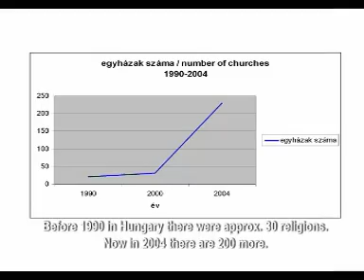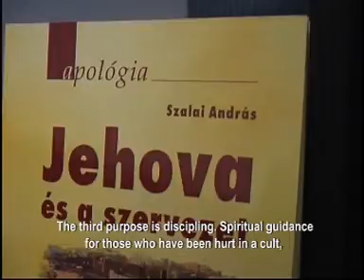CFAR Hungary (Apológia Kutatóközpont)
András Szalai speaks on CFAR Hungary's work to bring the Gospel to people of all religions.